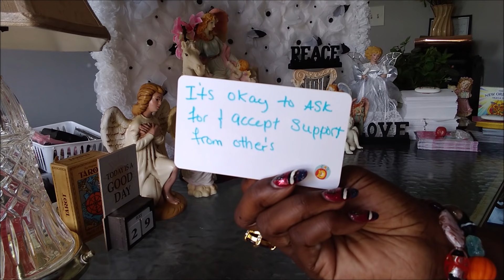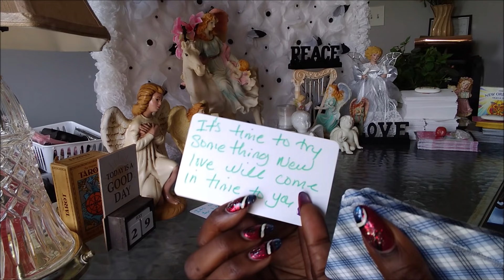ARIES♈🐏YOU FACED HEARTBREAK & DECEPTION💔& STUPIDITY💯YOU'RE MOVING FORWARD AND KNOWING YOUR PURPOSE👁️